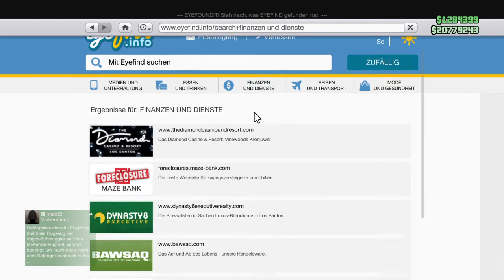Grand Theft Auto Agressiv Big Coin